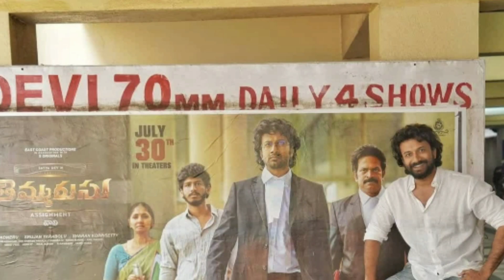Thimmarusu Review|Thimmarusu Public talk|Thimmarusu hit or flop|Rating|Satyadev|Vishwa Nomula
note:movie review based on premiere shows